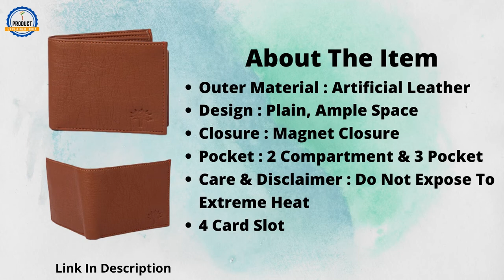मेन्स के लिये बेस्ट woodland brown leather wallet woodland wallet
Woodland Brown Leather Men's Wallet

The Best & Stylish Wallets For Men! Is Your Existing Wallet Woodland Tan Men's Wallet. Fashionable And Good Quality. You Have Come To The Right Place! When It Comes To Best Wallet Brands For Men, There Is Nothing That Can Beat What We Can Offer!

Most men today still use a wallet to carry their cash, cards and other important IDs. Wallets do not have to be bulky to be practical - they can be stylish, comfortable and practical all at the same time. A wallet can also be a fashion statement – something that represents your style and personality. The Woodland wallet, with its material, construction, the turnover, pleated corners and creasing are designed to do more than just hold your valuables.

Note :- All the price that is mentioned in this video is the price at the time of making and researching.